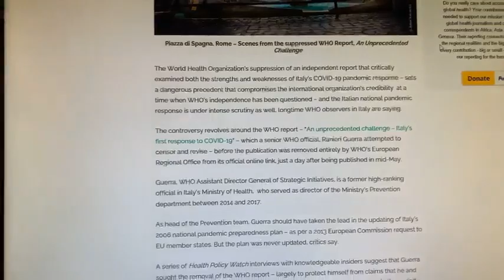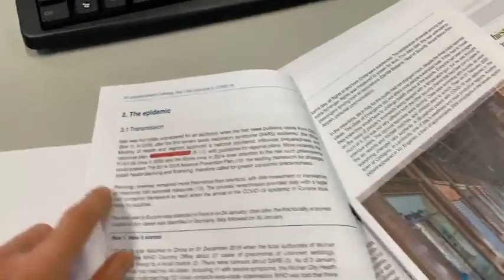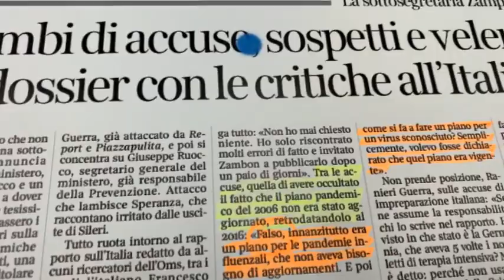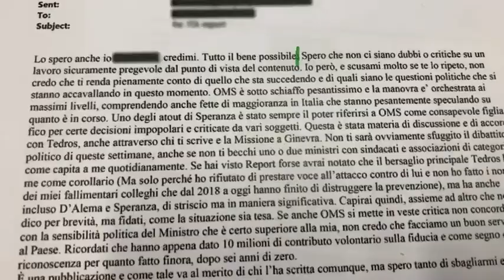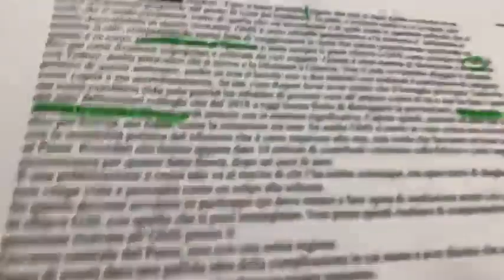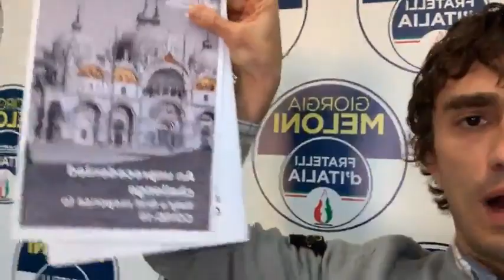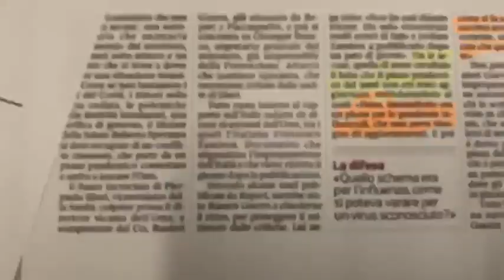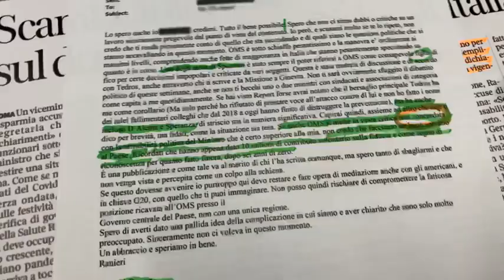Bignami - Leggete questa mail. Da brividi (16.12.20)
- Bignami - Leggete questa mail. Da brividi
Questa è una mail mandata dall’Assistente del Direttore Generale dell’OMS.
Viene pubblicata sui siti internazionali, ma in Italia tutti zitti (o quasi).
Perchè gli italiani non devono sapere, evidentemente.
Ma noi la abbiamo. E abbiamo anche altro.  (16.12.20)